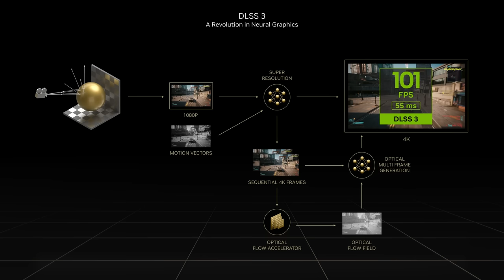DLSS 3 w Forza Horizon 5 daje OGROMNY wzrost FPS! Test na RTX 4080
DLSS 3 został dodany do Forza Horizon 5! Teraz posiadacze kart RTX40xx mogą jeszcze bardziej zwiększyć płynność i jakość obrazu, dzięki dynamicznemu skalowaniu rozdzielczości i generowaniu dodatkowych klatek przez Ai!

Specyfikacja komputera:
i9 12900KF
Z690-PLIS Wifi D4
64 GB RAM 3600 MHz